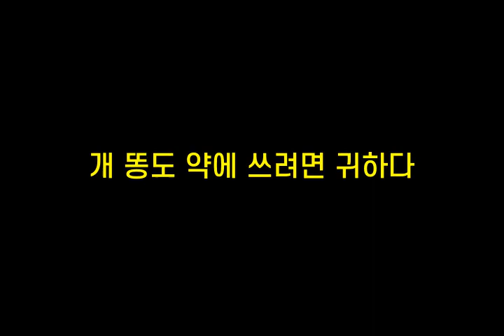기억력향상, 치매예방 초성퀴즈, 속담퀴즈 #361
1. ㅅㅃㄷㄷ김ㅇㅃㄹ
 2. ㄱㄸㄷㅇㅇ쓰ㄹㅁㄱㅎㄷ
 3. ㅁㅈㅅㅇㅅㅍ자ㄷ
 4. ㅅㅇㅅㅌㄷㅁㅇ물ㅌㄷㅎㄷ
 5. ㅎㄸㄹㄱㄷㄱㅎㅂㅇㅇ다